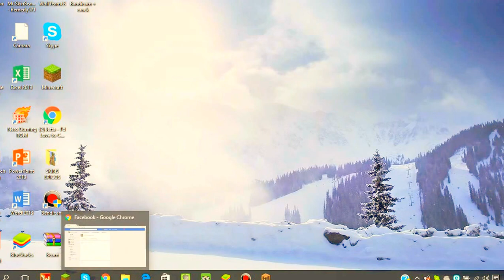EL PRO DE MAICRAFT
CHICOS 10 LIKES PARA MOSTRAR MI FACEBOOK Y DEJAR LOS LINKS DE LOS SERVIDORES